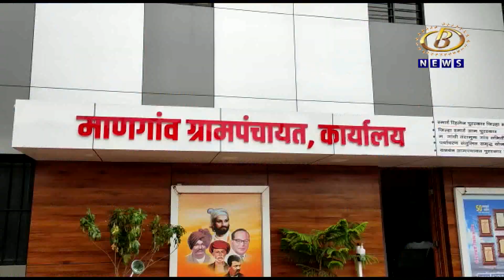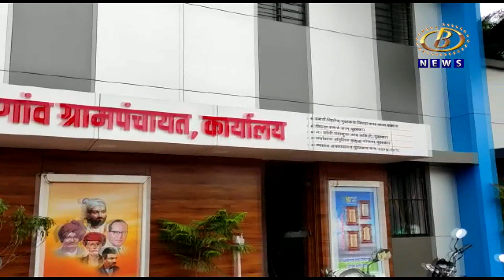लॉकडाऊन काळात बाहेर पडणार्‍याला घरफाळ्याच्या २० टक्के दंड करण्याचा माणगाव ग्रामपंचायतीचा निर्णय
लॉकडाऊन काळात घराबाहेर पडणार्‍या ग्रामस्थांकडून घरफाळ्याच्या २० टक्के दंड वसूल करण्याचा माणगाव ग्रामपंचायतीचा निर्णय, तर प्रत्येक ग्रामपंचायत सदस्यावर आपापला वॉर्ड सांभाळण्याची जबाबदारी